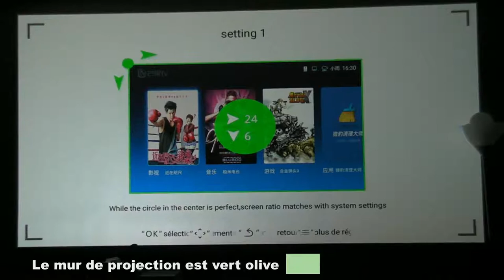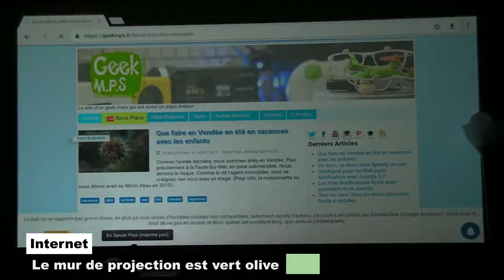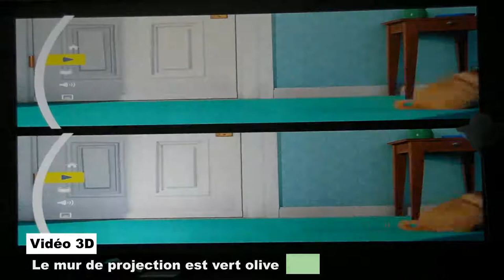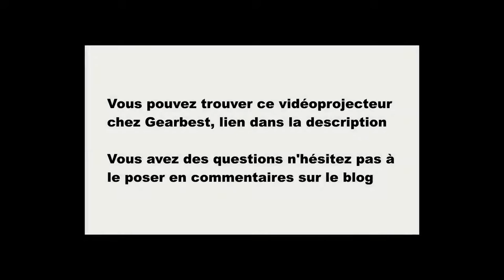Test du vidéo-projecteur Xgimi H1 - ne fonctionne plus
[M.A.J 27 août 2019] après 2 ans de services, le vidéo-projecteur à rendu l'âme sans plus de manière. Plus de petite LED bleue devant, rien. L'alimentation 17V est toujours fonctionnelle, testée par mes soins.
J'ai donc contacté le service support de Xgimi. Dommage, je l'aime beaucoup de vidéo-projecteur DLP LED intégré !!

↓↓↓↓↓↓↓↓↓↓↓↓↓↓↓↓↓↓↓↓↓↓↓↓↓↓↓↓↓↓↓↓↓↓ PLUS ↓↓↓↓↓↓↓↓↓↓↓↓↓↓↓↓↓↓↓↓↓↓↓↓↓↓↓↓↓
Tous les détails de ce test sont sur le blog geekmps.fr à l'adresse suivante
Dans la vidéo :

- Présentation du produit
- Quelques exemples de projections (sur un mur vert Olive)